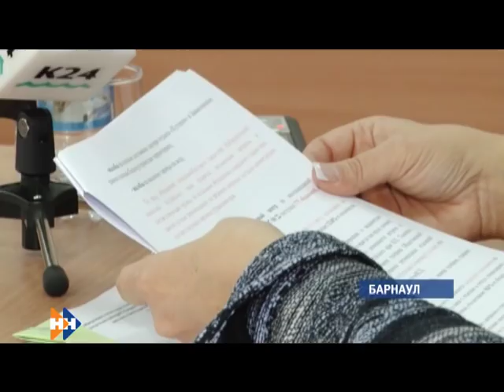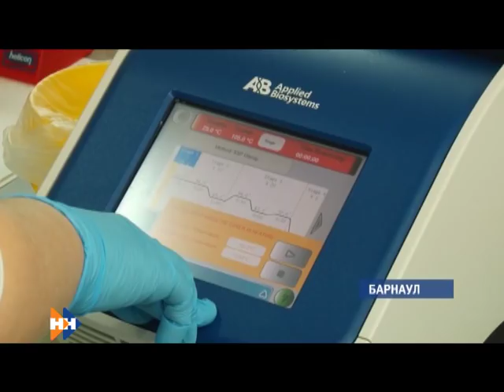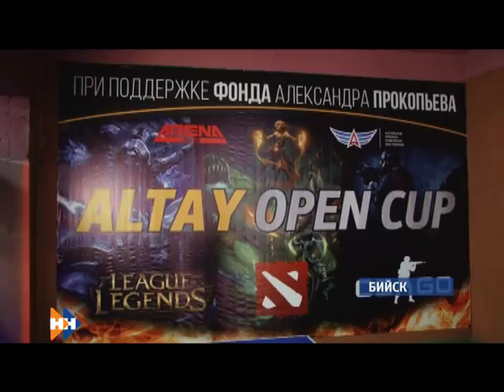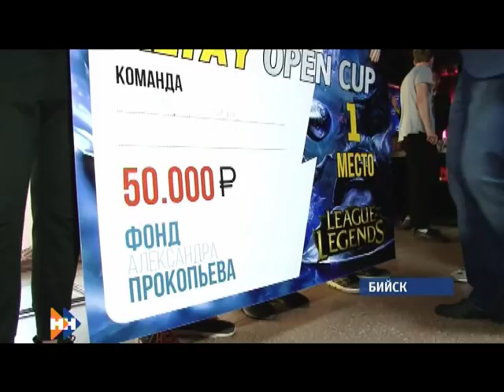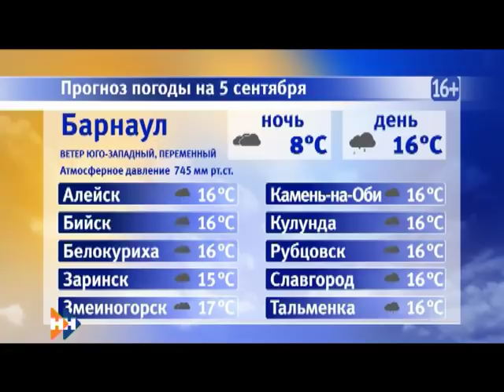Информационная программа «Наши Новости». 04.09.2018. Вечерний выпуск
Смотрите в выпуске:

• Специальная комиссия отправилась в Камень-на-Оби для решения коммунальных вопросов;
• Что мешает алтайским кардиохирургам поставить операции по трансплантации сердца на поток?
• В Бийске прошел масштабный киберспортивный турнир.